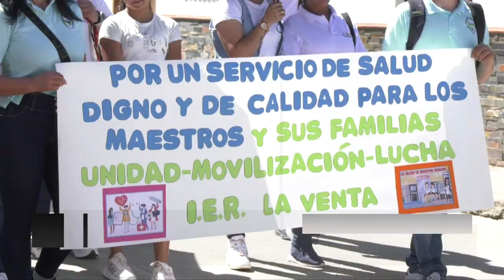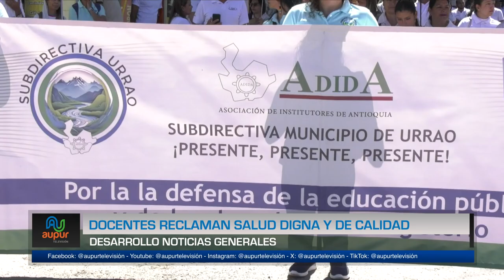Docentes reclaman salud digna y de calidad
Los docentes que hacen parte de la subdirectiva de ADIDA en el municipio de Urrao, volvieron a salir a las calles para reclamar por la dignidad y calidad de un servicio fundamental para ellos y sus familias, la salud, el cuál según han consignado en la marcha se ha vulnerado